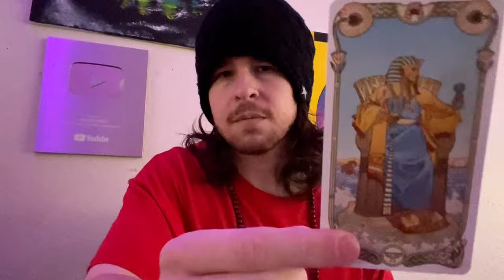Virgo ❤️ How do they feel about you?! - They choose you as the one virgo